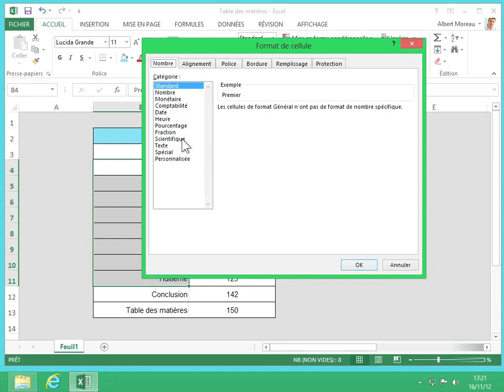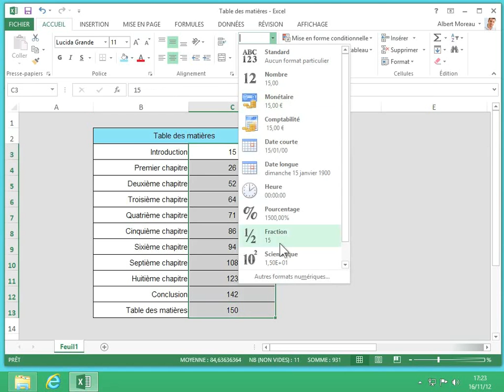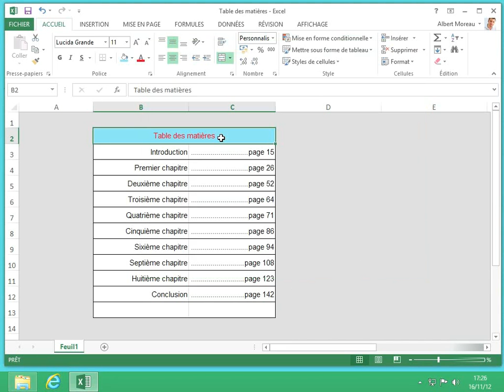4-3 Excel 2013 Personnaliser un format de texte